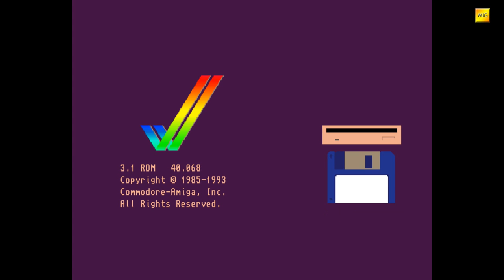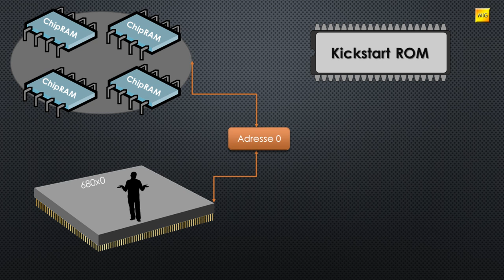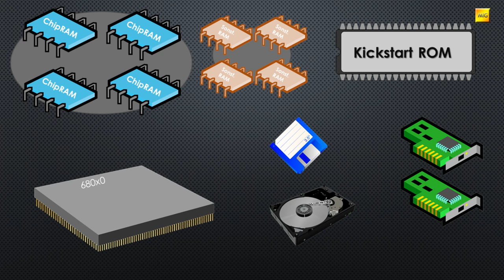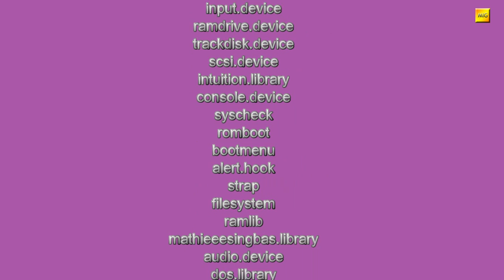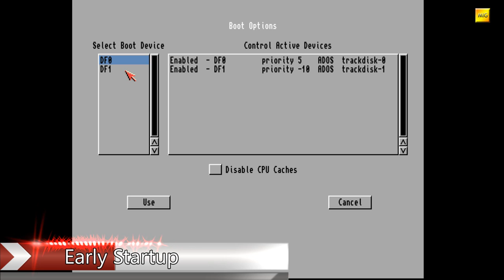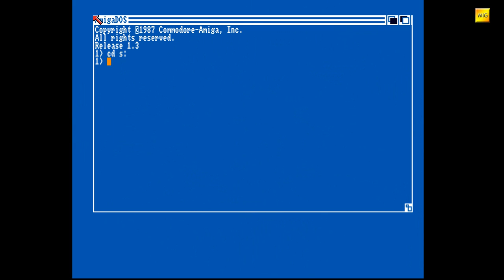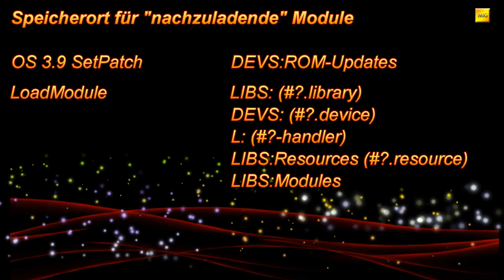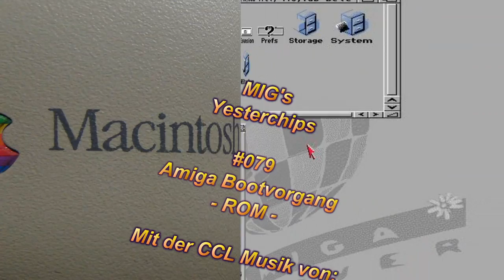MIGs Yesterchips - Folge #079 Amiga Bootvorgang - ROM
EDIT: *** Achtung, hier gibts einen Fehler im Video: Erst ab Kickstart 2.0 kann der Amiga auch von anderen Diskettenlaufwerken als DF0: booten, nicht, wie im Video gesagt, ab Kickstart 1.3! ***

Was passiert eigentlich im Amiga, kurz nachdem der Power-Schalter betätigt worden ist? Dämliche Frage? Uninteressant, weil man ja eh nichts dran schrauben kann? Wie auch immer, mich hat es interessiert und dank Thomas Richter bin ich nun um einiges schlauer, wenn auch ungleich mehr verwirrter ;)

Picture credits:
amiga.resource.cx: Commodore A2058 by Michael Rubisch